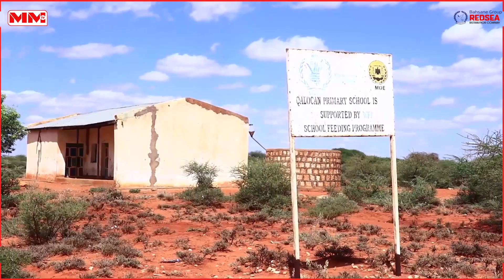Gudoomiyaha Togdheer ayaa dhagax dhigay dayr cusub oo lagu wareejin doono Dugsiga magaalada Qaloocan